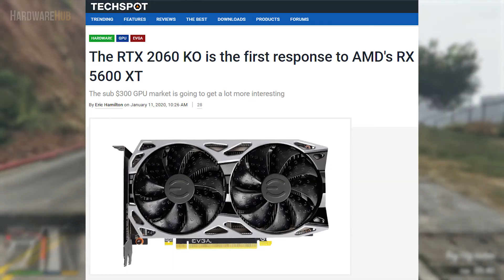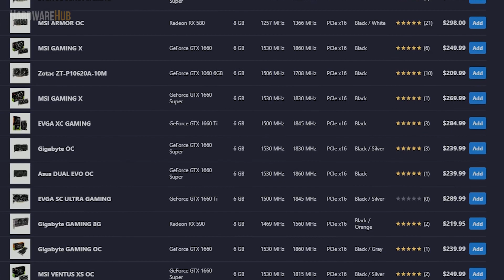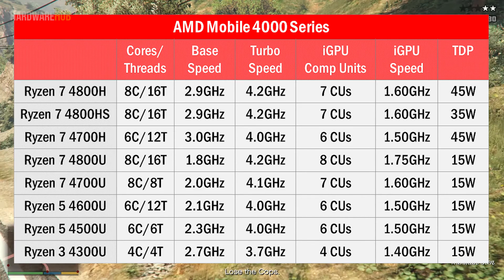AMD RX 5600 XT & Ryzen 4000 Mobile APUs | Why YOU Should Be Excited! | CES 2020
In this video I’m going to be doing a recap of the RX 5600 XT and Ryzen 4000 series APUs and talking about why you should be excited for their release.
The RX 5600 XT offers excellent 1080p performance that is supposed to beat the GTX 1660 Ti in most games.  The announcement of the RTX 2060 by EVGA for $279 however makes it such that a price cut by AMD is likely.
In addition to the GPU, AMD also revealed the Ryzen Mobile 4000 series which will be debuting in the coming weeks.

►Links to Articles About RX 5600 XT & Ryzen 4000 Mobile◄

◆Microphone Link (Sony ECM-CS3)

By using them, HardwareHub gets a small percentage of what you buy, if you buy the linked item.  Copying any of my content or parts of it will be removed and will be dealt with appropriately. -

- HardwareHub